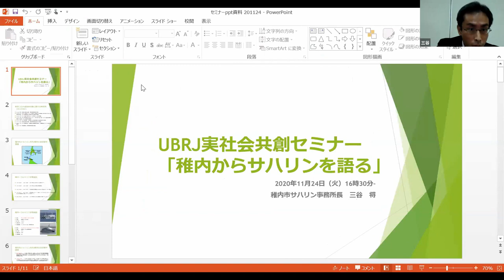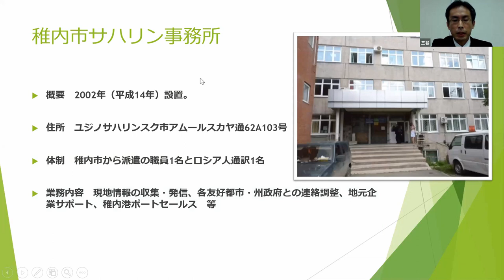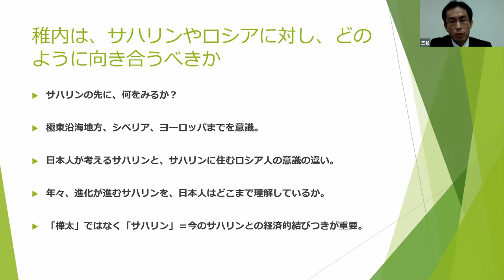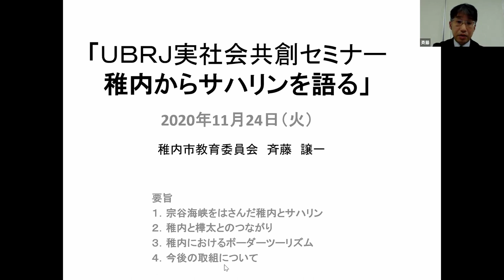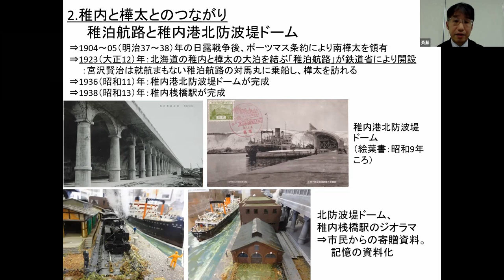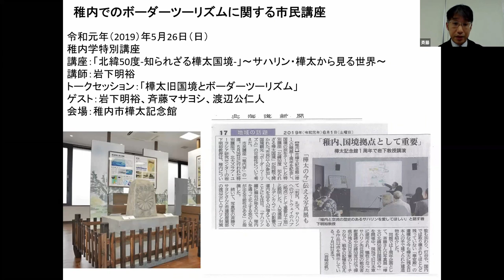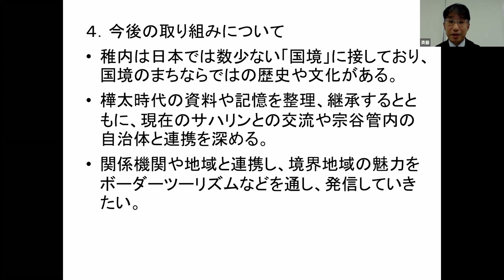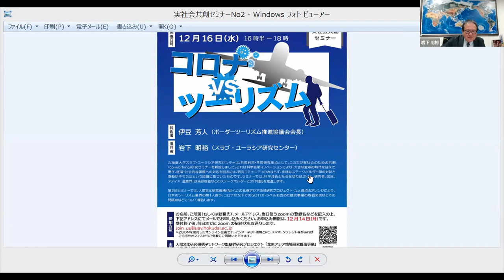UBRJ・実社会共創セミナー 稚内からサハリンを語る